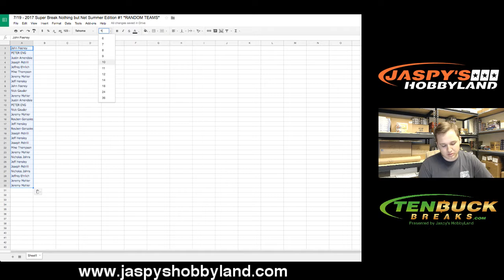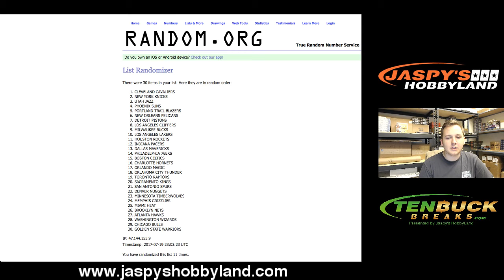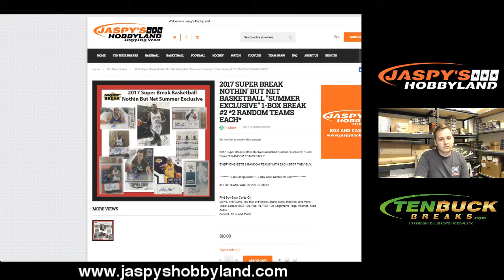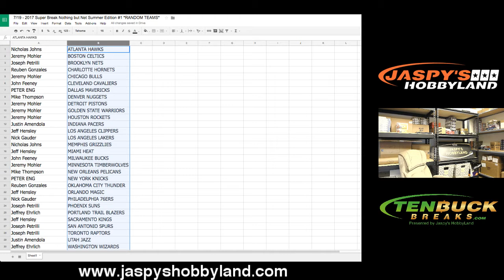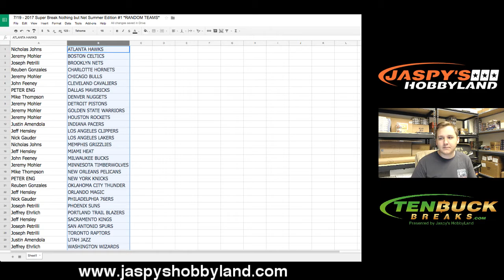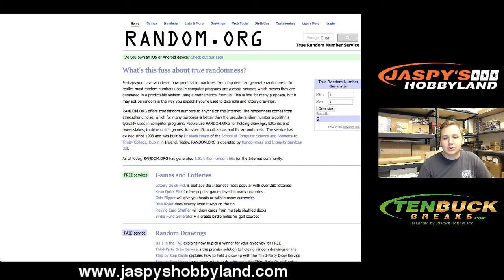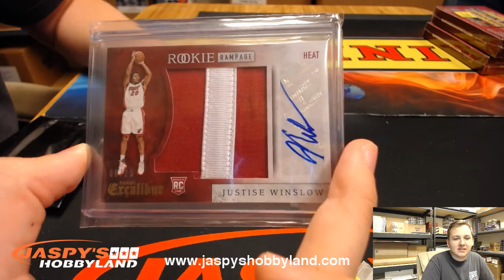7/19/17 - 2017 Super Break Nothing but Net 1-Box Break #1 *Random Teams*